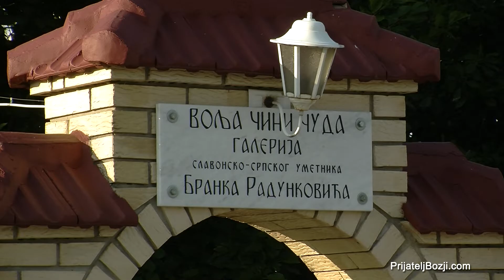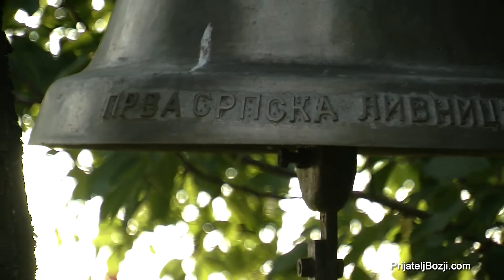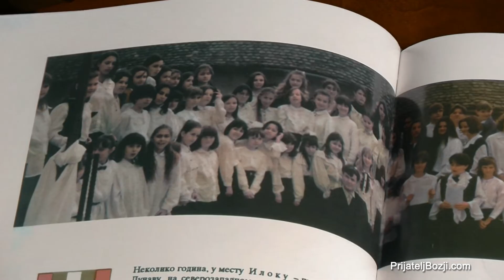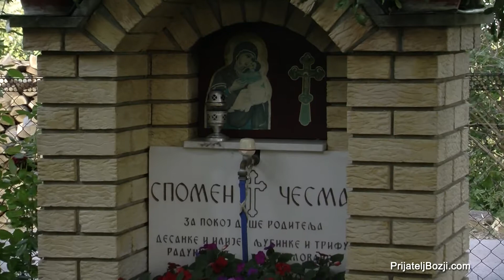Воља чини чуда - Volja čini čuda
Искуство Бранка Радунковића упућује нас на преиспитивање сопственог живота и вере. Иако рођен са хендикепом, он је вером у Господа пријањао готово сваком послу и тако доказивао да, само ако жели, човек не мора бити на маргини, ма о чему се радило. Његова ментална снага надјачала је сурову реалност у којој се нашао. Међутим, припадност и приврженост Господу и Цркви Његовој, водила га је духовним пространством на коме су се увек јасно уочавали његова вера, љубава и нада.